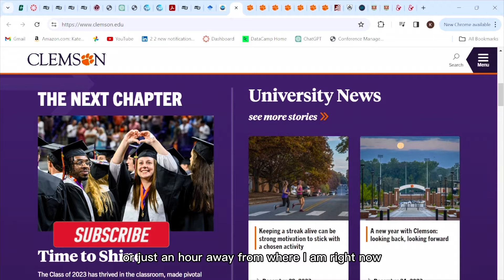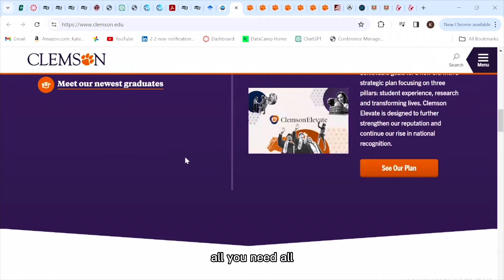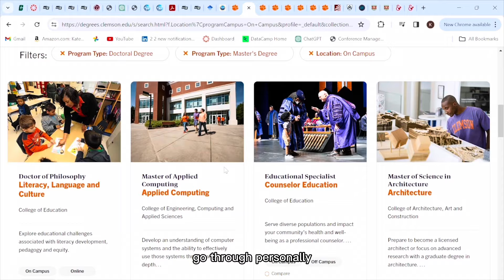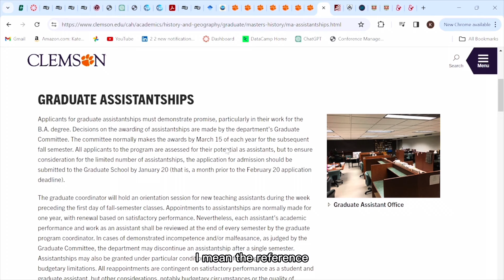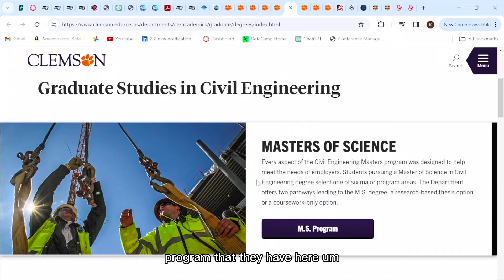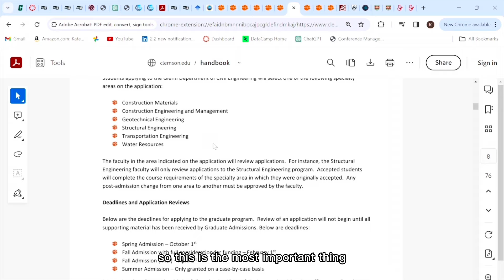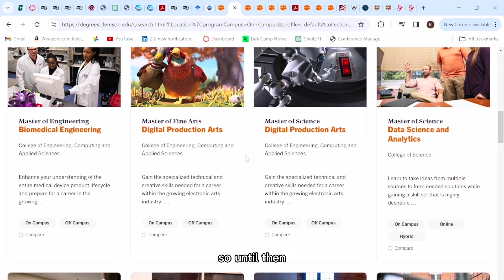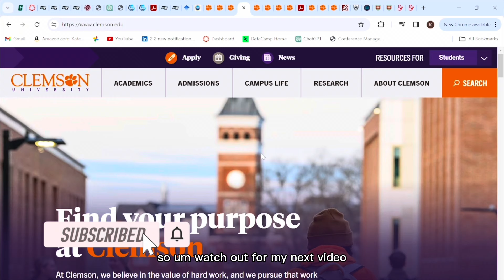February Deadline | No Application Fee | Full Tuition Waiver + Stipend | Fall 2024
Hello guys,

I know it’s been a minute but your boy is back!

My name is Kingsford Onyina and currently pursuing my a PhD in  Public Policy at University of North Carolina, Charlotte.
Here's the link the for the school